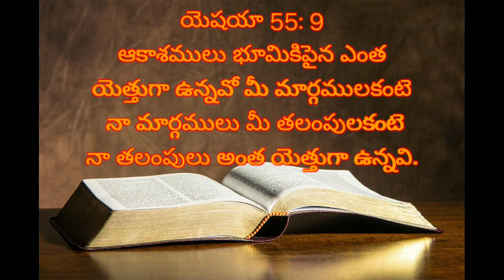ఈరోజు# todaybiblepromise# దేవునివాగ్దానం# today's promise# of god #&Bible devotion#